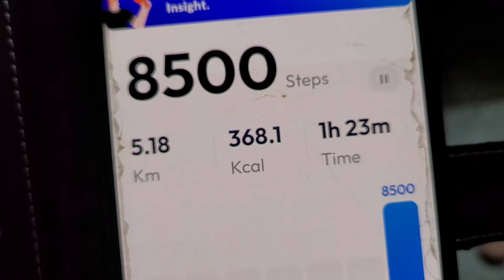সব অতিথি নারায়ণ নয়,কিছু অসুরও হয় || আজ একজনকে দরজা দেখিয়ে দিতে হলো